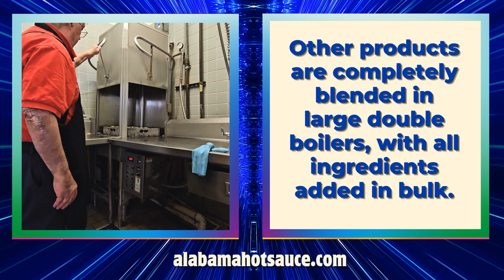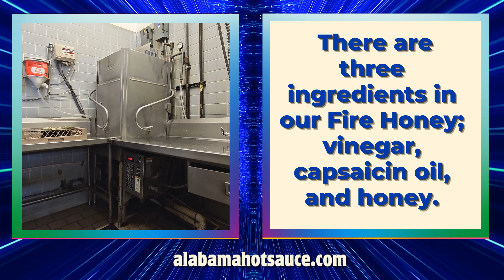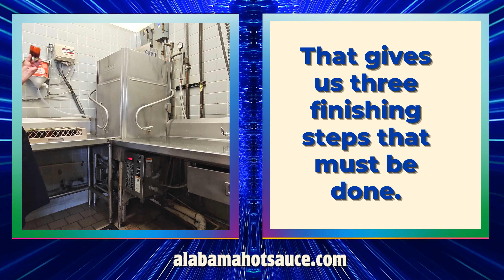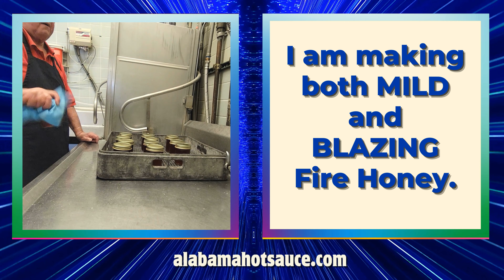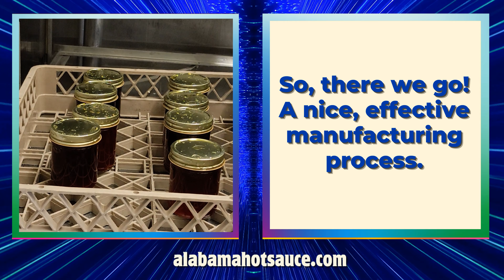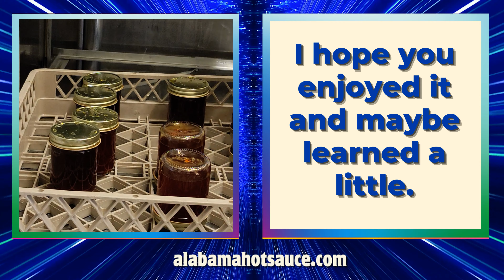Fire Honey Done in the Washing Machine!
Small hot sauce makers often find themselves having to be very inventive when designing a manufacturing process.  Unlike large manufacturers, we lack the large machines necessary to do things automatically, and often lack the financial resources to purchase machinery.  So, we design our process using what we have at hand, always making sure we are following FDA, state, and ordinary sanitization best practices.  I recently found myself in just this situation.

My Fire Honey is a wonderful product, but the final three steps - mixing ingredients, cleaning filled jars, and pasteurizing to be difficult, messy, and time consuming.  So, I developed a process that uses my commercial dish washer and sanitization machine to do all three tasks at once.  Take a look at this How-To video to see my explanation of the process.  If you have any questions, please feel free to pose them in the comments.

Please enjoy this video! I personally enjoy making video content about pepper sauces and anything related to the hot sauce business.   I work hard to provide content that will entertain and inform my viewers.  I would greatly appreciate it if you would take the time to give this video a THUMB UP if you enjoyed it.  If not, I even welcome a THUMBS DOWN so I will know I need to make improvements.

📌 I also love COMMENTS and QUESTIONS about hot sauce, this video, or future videos you might like to see.  Take a moment and tell me what you think.

📌I WANT YOU AS A REGULAR!  I would love to have you as a regular visitor to my YouTube channel.

📌 ALABAMA HOT SAUCE WEBSITE.  You can visit Alabama Hot Sauce online to read more about my little hot sauce company.  Learn more about how I develop the recipes and make the sauce, including the skills and techniques used to do it right.  Also, you can do a little shopping while you are there!

🌎  BUY IT!
KEY MOMENTS/CHAPTERS
00:00 Prelude
01:32 Introduction
01:43 First Look at Dish Washer
01:56 The Full Process Explained
05:48 Making Both Types at Once.
07:15 Thank You - Subscribe, Thumbs Up, Ring That Bell
08:07 The End (Screen)